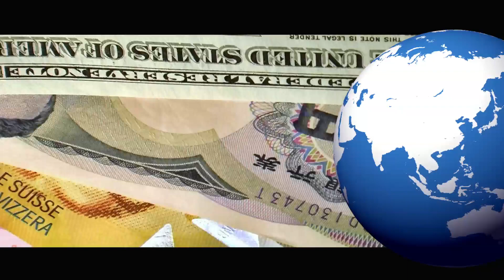World Affairs Today Season 9 Episode 13: End of Kyoto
With the Kyoto Protocol’s end in 2012, the international community is working to find another approach to global climate change and the implications of a changing environment.  This year, the UN Council on Climate Change will meet in Paris to discuss the next steps towards developing an international policy that will seek to reduce global greenhouse gas emissions and to limit the rise in global temperatures to two degrees Celsius.  How will the United States approach the conference?  Will China and France work together with the United States to set precedence for other nations? Will this convention provide opportunities for progress towards a greener and healthier environment both domestically and abroad? Cathleen Kelly of the Center for American Progress, Ruth Greenspan Bell of Wilson of the Wilson Center, and Daniel Fiorino (moderator) of American University join the World Affairs Council – Washington, DC to discuss.